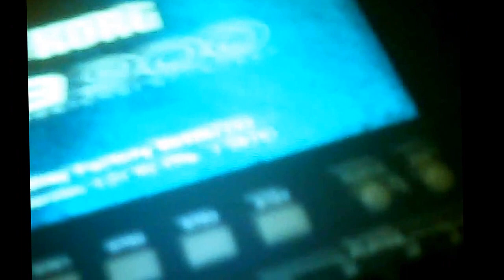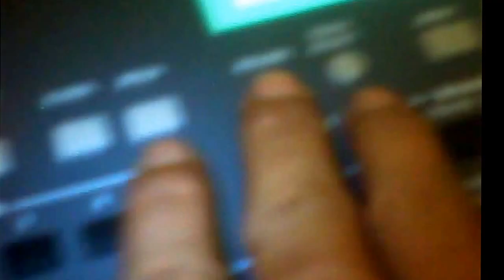Update OS Pa600 To 900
Ganti Boot Imag Wallpaper Korg Pa600 To 900